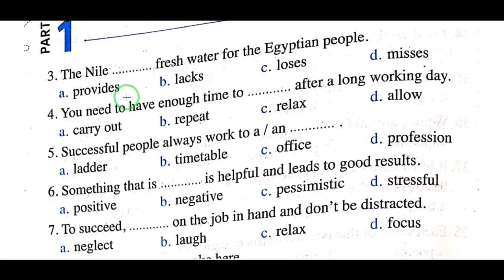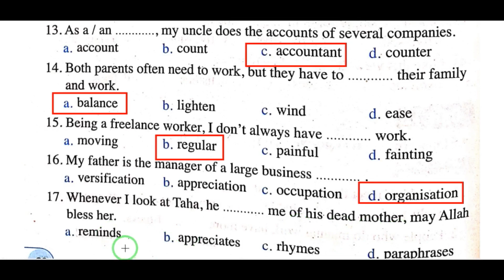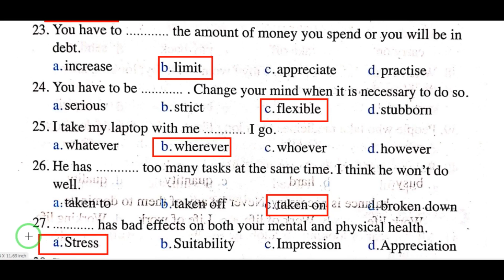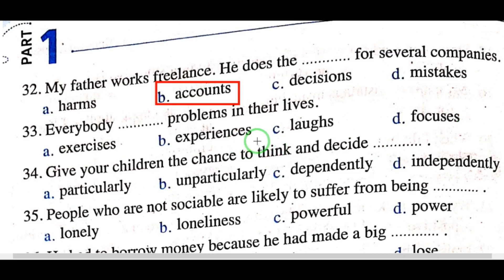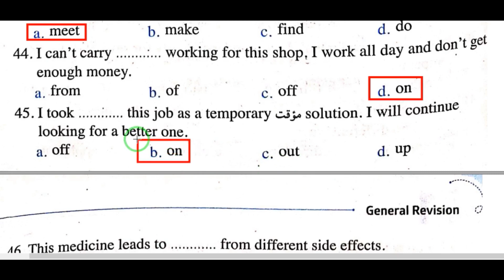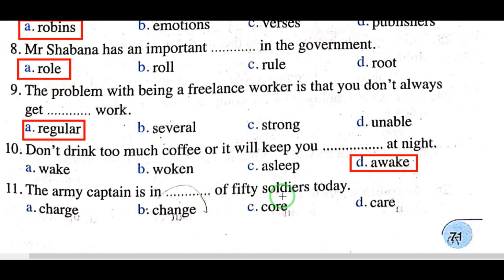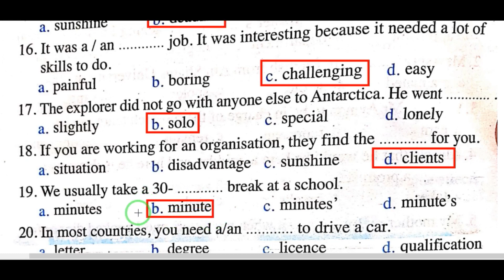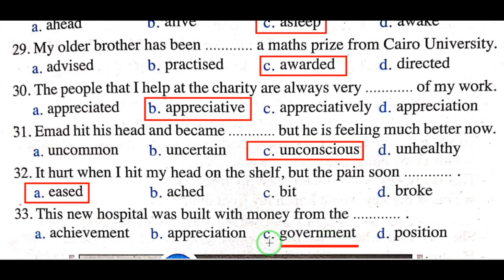حل وشرح تفصيلى لاسئلة المعاصر انجليزى للصف الثالث الثانوى كلمات unit 4-5-6 - الجزء الثانى 2020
Final Revision
المراجعة النهائية من كتاب المعاصر
للصف الثالث الثانوى
المفردات اللغوية
الوحدة الرابعة الخامسة والسادسة
مستر محمود السيد